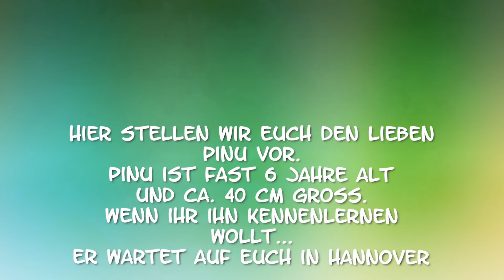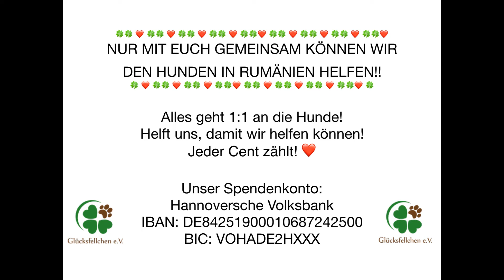Glücksfellchen PINU sucht ein Zuhause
PINU sucht ein Zuhause

Wir retten Ihren neuen besten Freund.
Herzlich willkommen lieber Tierfreund! Wie schön, dass Sie zu uns gefunden haben! Wir, die Glücksfellchen Tierhilfe e.V., haben uns die Hunderettung sowie Hundevermittlung zur Aufgabe gemacht. Wir vermitteln Hunde aus Rumänien direkt aus der Tötungsstation oder aus einer Auffangstation, die wir unterstützen und welche bis zu 250 Straßenhunde beherbergt.
Unsere Hunde aus der Auffangstation – die „Happy Paws“ finden Sie unter dem Menü-Punkt „Hunde“. Unter der Rubrik „Vor Ort“ können Sie mehr über unsere Auffangstation (Happy Paws Home / Shelter) und über die  „Hopeful Paws“  (Hunde von der Tötungsstation) erfahren.
Zu unseren Hunderettungsaktionen gehören auch Kastrationsprojekte für Streuner und deren medizinische Versorgung. Auch nach der erfolgreichen Hundevermittlung sind wir für die Adoptanten da und unterstützen mit Rat und Tat.
Sie können gerade keinen Hund aufnehmen? Dann übernehmen Sie doch vielleicht eine Patenschaft und retten so einem Hund das Leben. Mehr Informationen finden Sie unter „Ihre Hilfe„.
Helfen Sie mit, so viele Leben zu retten wie möglich, und werden Sie ein Teil der Glücksfellchen-Familie!
Ihr Glücksfellchen-Team!

Wir sind ein eingetragener Verein, der 2014 gegründet wurde.

Glücksfellchen ev.